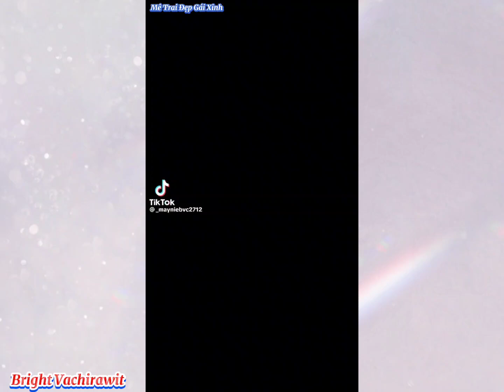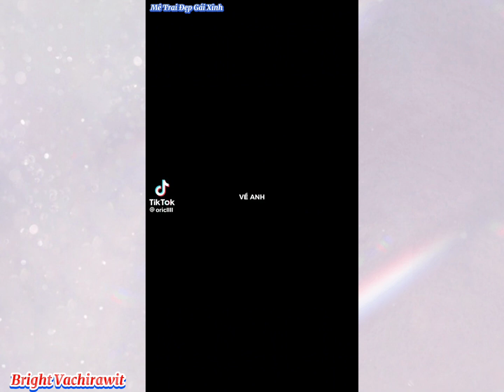[TikTok]Bright Vachirawit #5| chàng trai lai Thái-Trung-Mỹ càng ngày vẻ đẹp này càng cuốn🥰brightwin